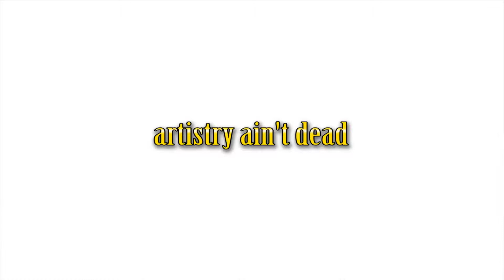Dr Syntax - Jump Up (LIVE)